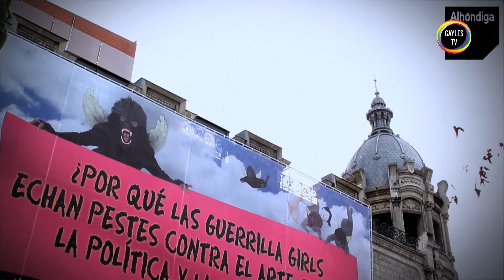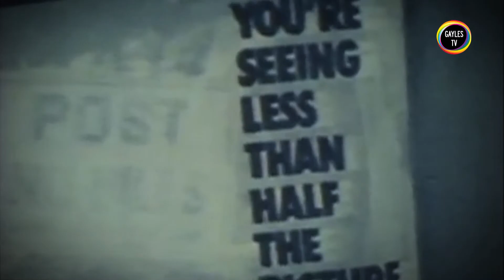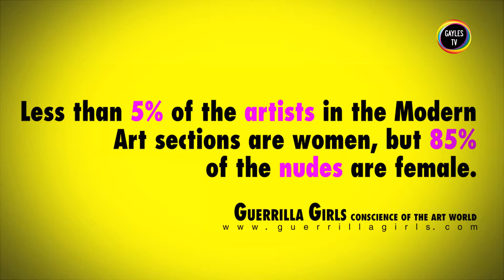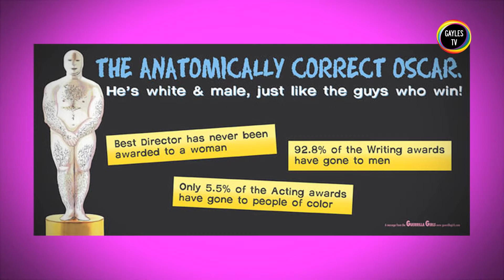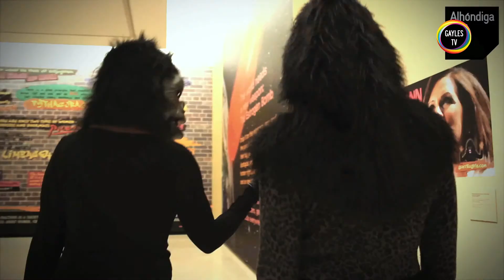Guerrilla Girls exponen en la Alhóndiga de Bilbao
Guerrilla Girls es un grupo de activistas que luchan por defender la presencia de la mujer en el mundo del arte. Nacido en Nueva York en 1984, sus tácticas son las de la guerrilla. Por primera vez una exposición retrospectiva recoge toda su trayectoria.